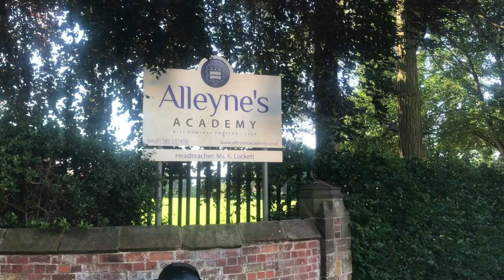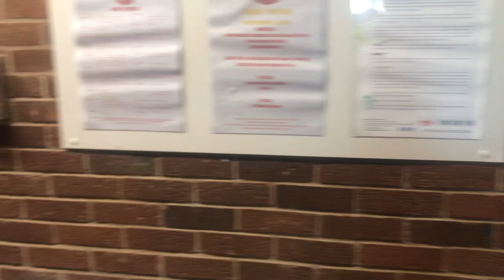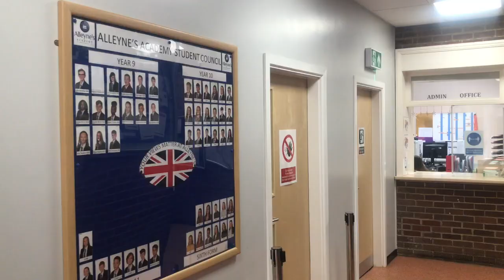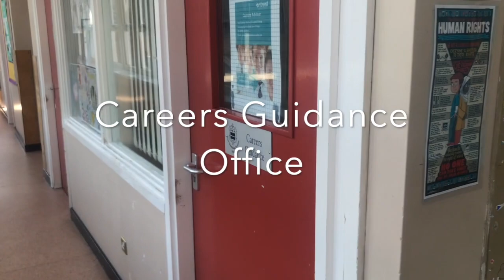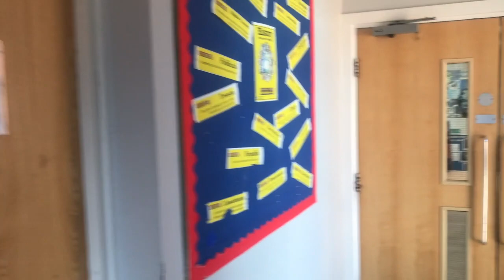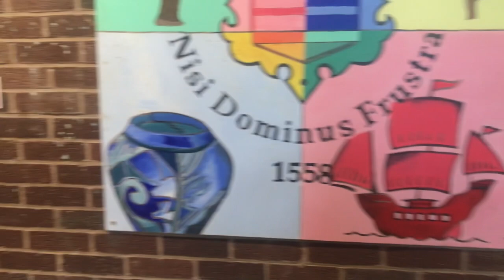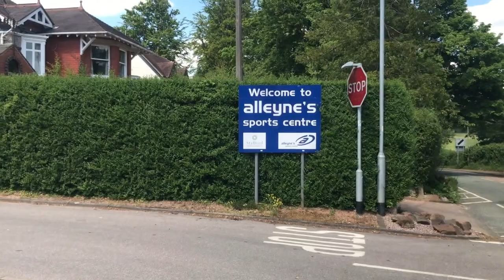Alleyne's Academy Virtual Tour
A welcome tour for our new Year 9 students joining us in September 2020.